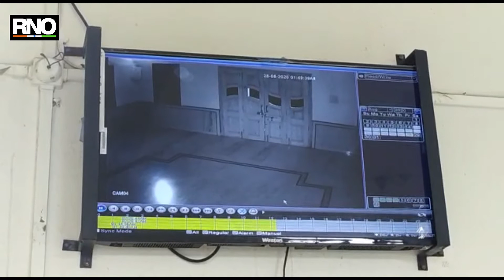चार दुकाने फोडून आणि मंदिरातही चोरी करून जवळपास १३ लाखांचा मुद्देमाल लंपास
धुळे  - धुळे शहरापासून जवळ असलेल्या मोहाडी पोलिस स्टेशन च्या हाकेच्या अंतरावर असलेल्या बुराणी व्यापारी संकुल रात्रीच्या सुमारास चार दुकाने फोडून चोरट्यांनी जवळपास अकरा लाखांचा मुद्देमाल लंपास केल्याची धक्कादायक घटना घडली.
त्याच बरोबर मोहाडी देखी रस्त्यावर असलेल्या मनू देवीच्या मंदिरात देखील जवळपास दीड ते दोन लाख रुपयांचे मूल्यवान ऐवज चोरून पोबारा केल्याची घटना घडली आहे. या मंदिरातून मंदिरात असलेला मुकुट मनू देवीच्या अंगावर असलेला सोने-चांदी चोरट्यांनी यावेळेस लंपास केले या दोन्ही घटना सीसीटीव्ही कॅमेरामध्ये कैद झाली असून पोलिस पुढील तपास करीत आहे.